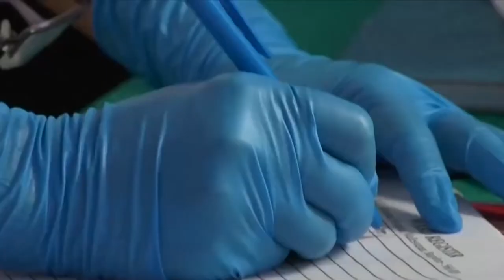India becomes the second country to reach the 2 billion covid-19 milestone in Just 18 Months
India has achieved an impressive feat of administering 2 billion Covid-19 vaccines to its citizens. The country has now become the second nation to achieve this milestone after China. As per the government data, the second most populous country in the world achieved the vaccination milestone in just 18 months.

India Achieves Historic 2 Billion COVID-19 Vaccination Drive Milestone in Just 18 Months